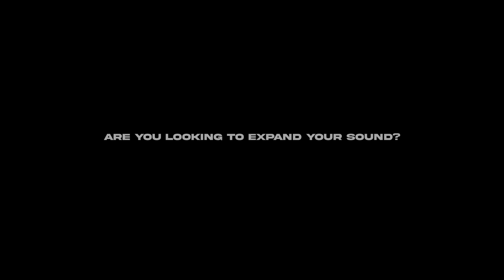free majid jordan x disco pop type beat - "say my name"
free majid jordan x disco pop type beat - "love fever"
produced by Frank Moses x blindforlove
this beat is free for non-profit use only. it must be bought or leased if monetized.